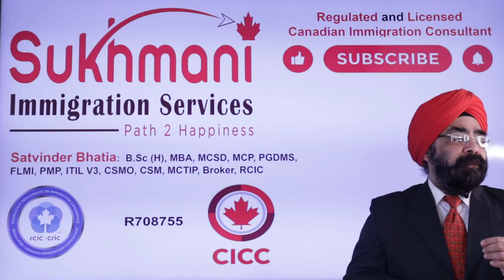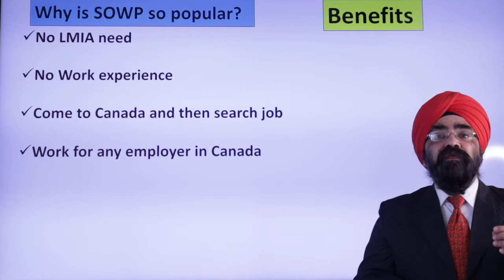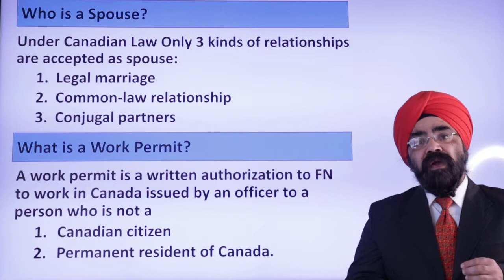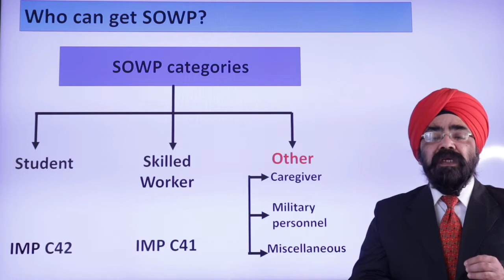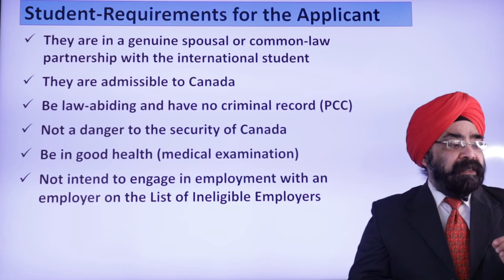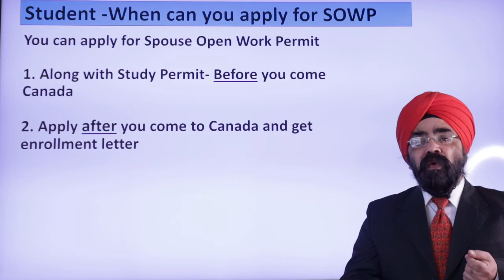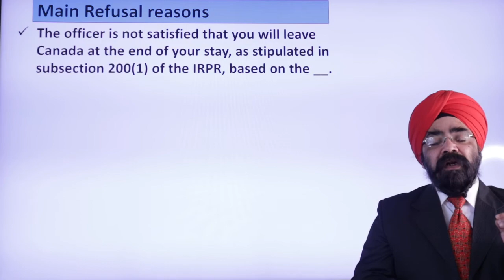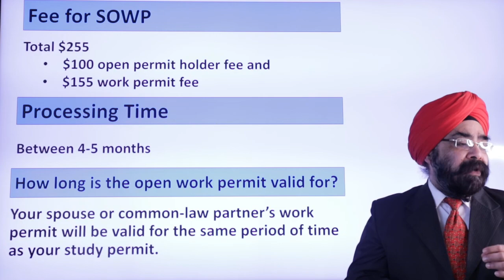Spousal Open Work Permit (SOWP) || Punjabi Video|| Canadian Immigration|| Sukhmani Immigration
Do you want to reunite with your Spouse in Canada. Did you know that Spousal Open Work Permit (SOWP) has many benefits.

Spousal Open Work Permit  is a Excellent Option to quickly join your spouse in Canada.

In this Punjabi Video, I will be providing the complete information and process and common reasons for REFUSAL.

IMPORTANT LINKS:

Public policy, competitiveness and economy [R205(c)(ii) – C41, C42, C43, C44, C45] – Canadian interest – International Mobility Program: IRCC Website

1. Caregiver Program 2022 || Punjabi Video || Canada Immigration||

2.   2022 NEW ALBERTA ACCELERATED TECH PATHWAY|| Punjabi Video || Canada Immigration||

3.  IMPORTANT UPDATE ON CAREGIVER PROGRAM|| Punjabi Video || Canada Immigration||

4.   IMPORTANT UPDATE ON 2nd EXPRESS ENTRY DRAW OF 2022 || Punjabi Video|| Canada Immigration||

5. IMPORTANT UPDATE ON PNP DRAWS || Punjabi Video || Canada Immigration||

6. IMPORTANT UPDATE ON 1st PEI PNP DRAW OF 2022 || Punjabi Video|| Canada Immigration||

7. FUTURE OF FSW & CEC DRAWS WHAT'S NEXT? || Punjabi Video|| Canada Immigration||

8. IMPORTANT UPDATE ON 4th BC PNP DRAW OF 2022 || Punjabi Video|| Canada Immigration||

9. IMPORTANT UPDATE ON HOME SUPPORT WORKER PROGRAM 2022|| Punjabi Video || Canada Immigration||

10. IMPORTANT UPDATE ON MANITOBA AND ONTARIO PNP DRAW OF 2022 || Punjabi Video|| Canada Immigration||

11. IMPORTANT ANNOUNCEMENT by Canadian Immigration Minister || Punjabi Video|| Canadian Immigration||

12. Express Entry  2022 || Punjabi Video || Canada Immigration